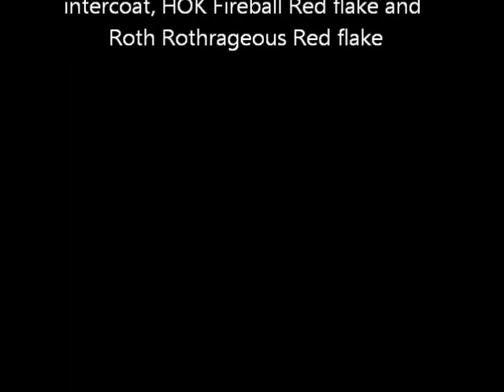Gretsch 5420T refinish by Jay Smith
Refinished this Gretsch 5420 guitar at home using automotive paint supplies. It took 7 days from start to finish. 3 of those days was stripping the original finish off.